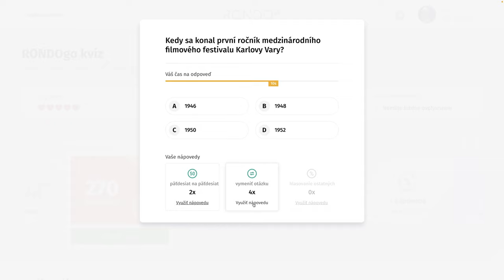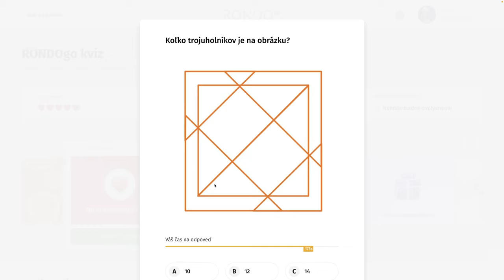RondoGO kvíz - CCCVII